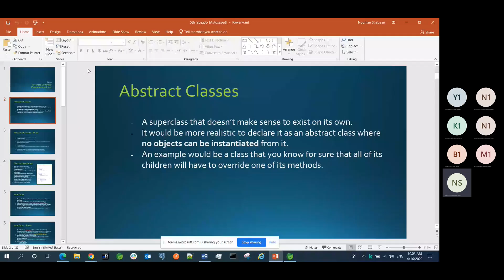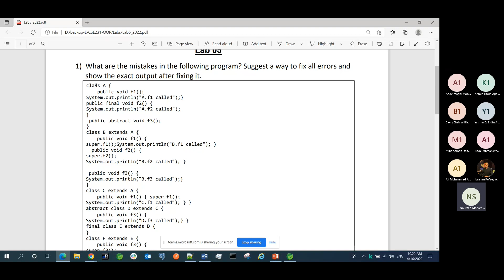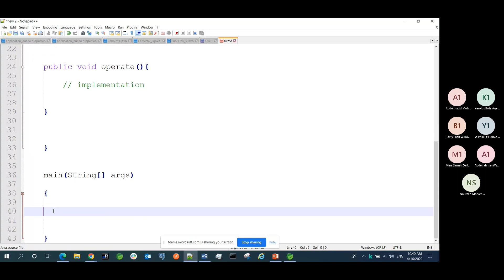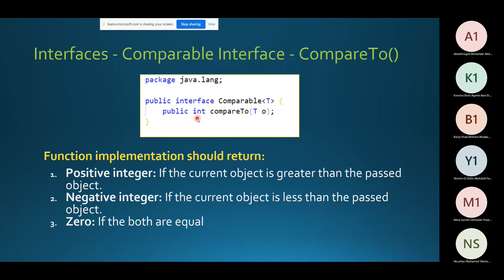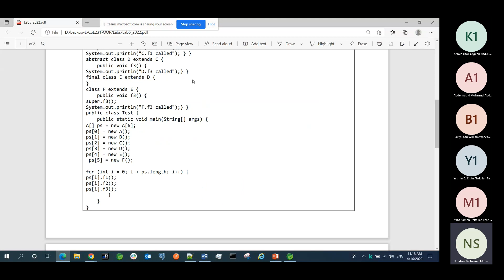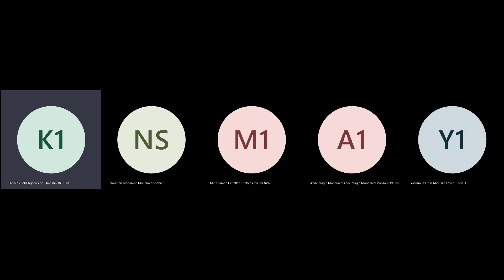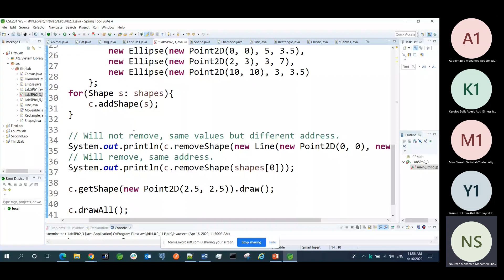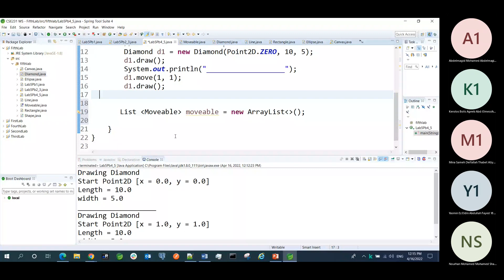CSE231: Lab 5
Advanced Computer Programming
Eng. Nourhan Mohamed
Lab 5 for Mechatronics students